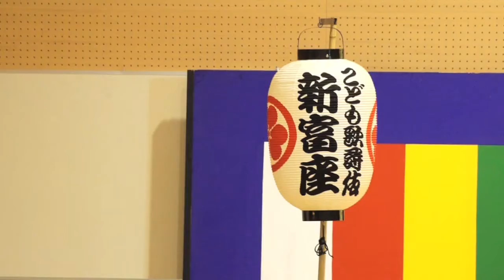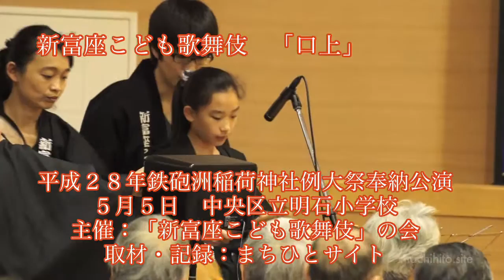「口上」新富座こども歌舞伎 平成２８年鉄砲洲稲荷神社例大祭奉納公演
新富座こども歌舞伎
平成２８年鉄砲洲稲荷神社例大祭奉納公演
５月５日　中央区立明石小学校
主催：「新富座こども歌舞伎」の会